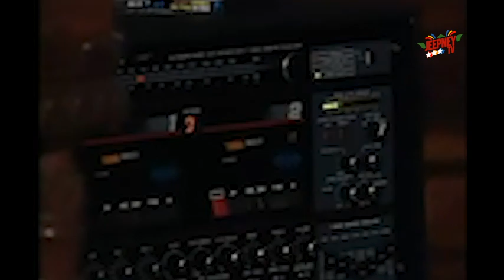Maalaala Mo Kaya: Kerubin feat. Dolphy (Full Episode 78) | Jeepney TV